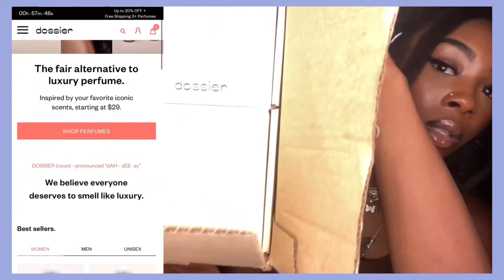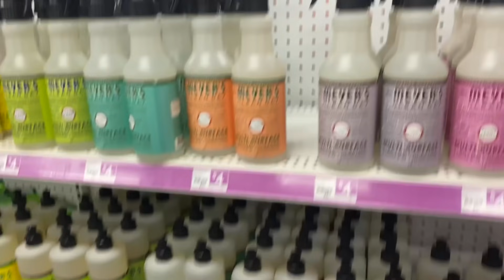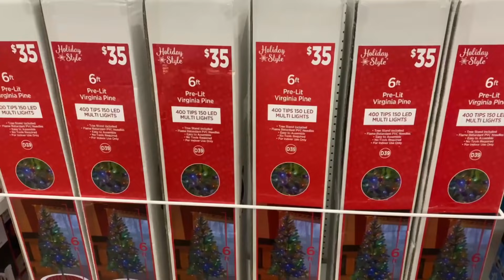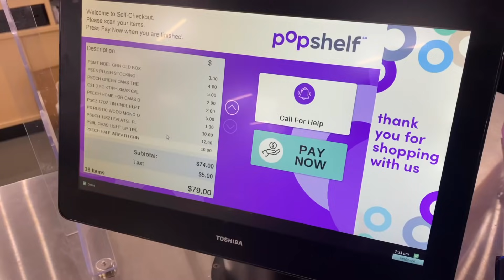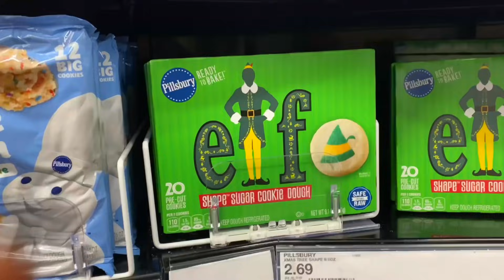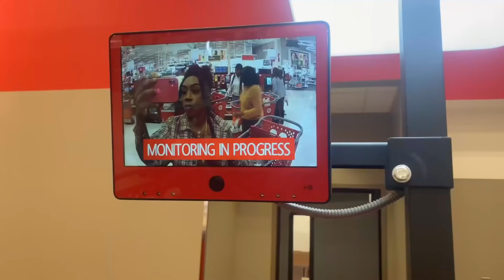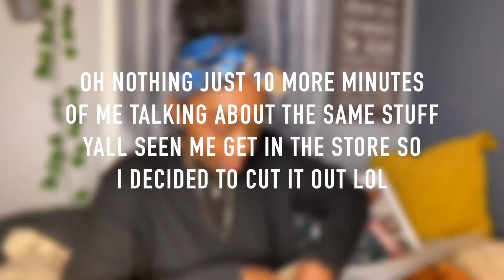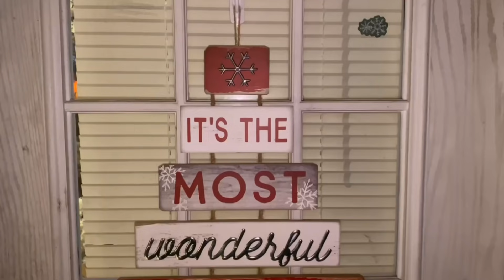decorating my ENTIRE tiny house for Christmas! ||MAREETV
How old is kaiden? 3
When did I have kaiden? 16